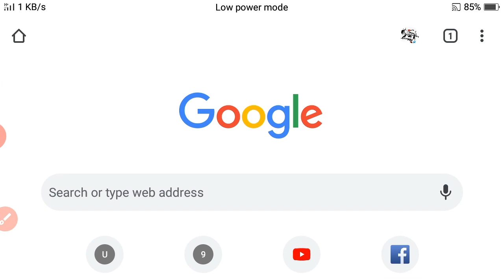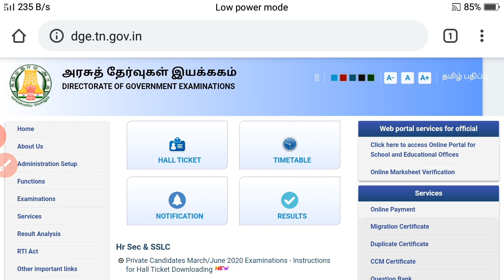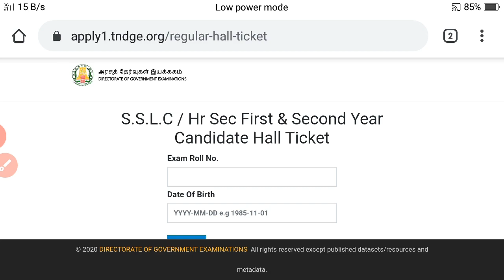How to download 10th,11th,12th Public Exam Hall Ticket in TAMIL 2020 Step by Step in Tamil full easy